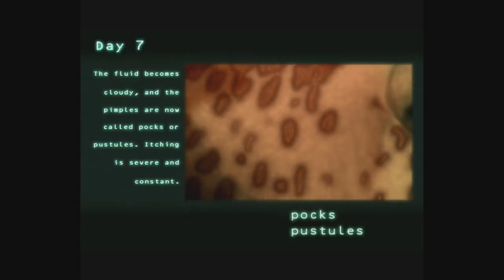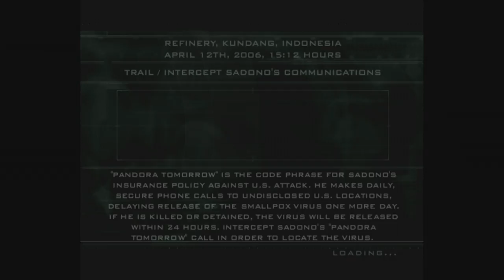Splinter Cell Pandora Tomorrow Mission 5- Refinery(No Commentary)